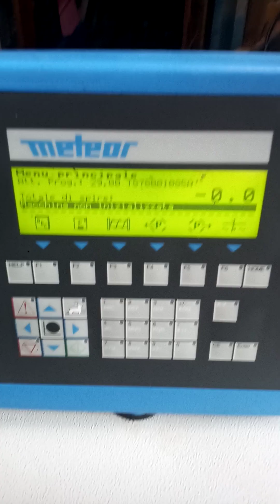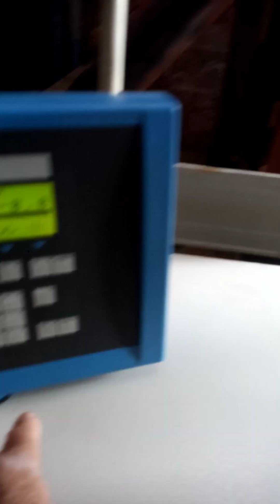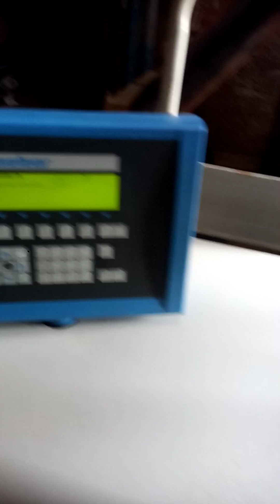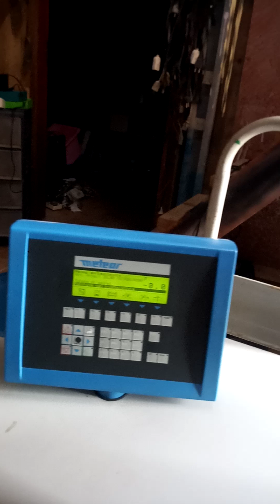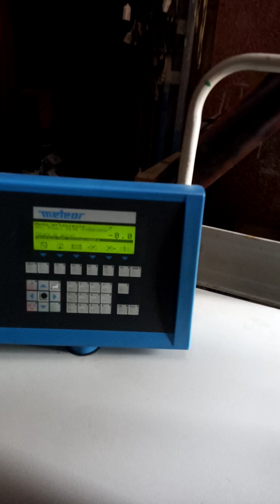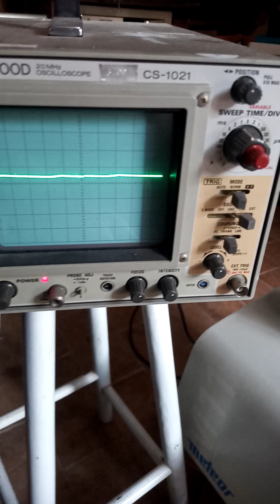Meteor M11 Test encoder mandrino